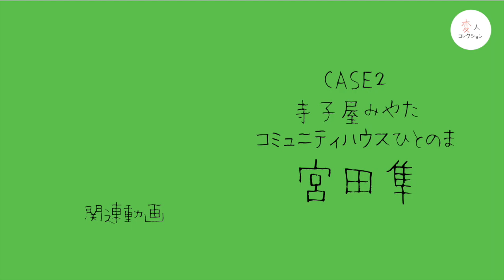【Part1.元ヤクザもくる！？コミュニティハウスを開く】CASE.2 寺子屋みやた＆コミュニティハウスひとのま 宮田隼さん 変人コレクション